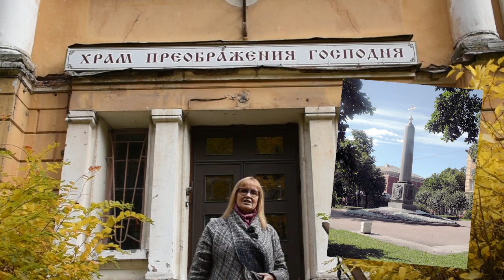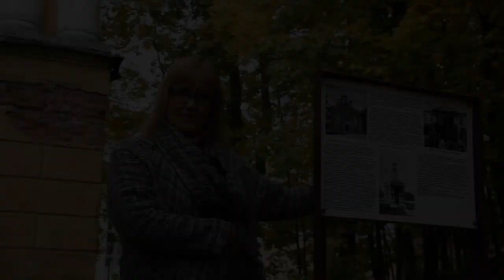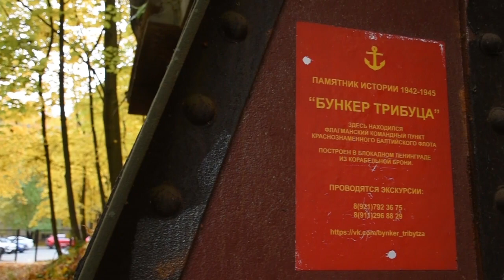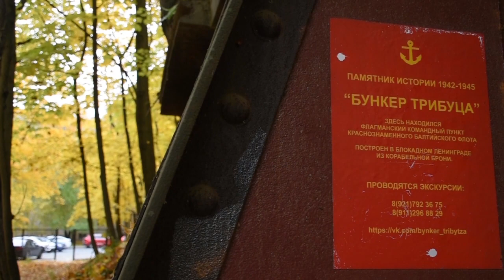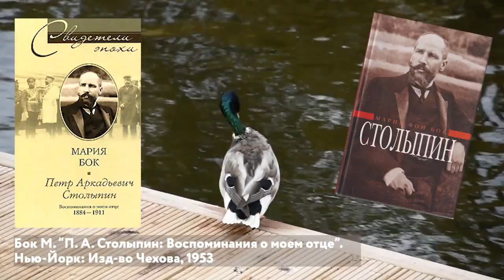Экскурсия «Аптекарский остров. Столыпин. Тон. Трибуц»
Библиотекари библиотеки им. В.И. Ленина подготовили экскурсию по Аптекарскому острову — одному из островов Петроградского района Санкт-Петербурга. По площади он совсем небольшой, но имеет богатую историю. Так, рядом с Ботаническим садом, можно увидеть: обелиск, поставленный на месте взрыва дачи П.А. Столыпина; церковь, которая на своем веку была и приходской, и полковой, и частью бункера В.Ф. Трибуца; и сам бункер, бывший в годы Великой Отечественной войны командным пунктом Балтийского флота.